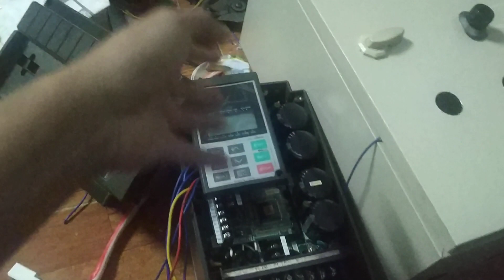Trang Bị Điện Cơ Bản